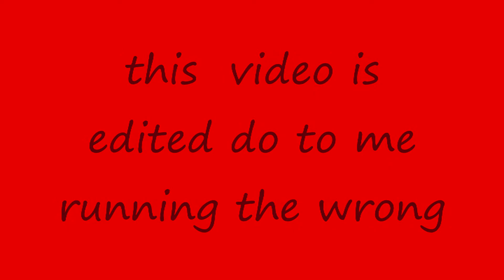Assasins Creed a great game